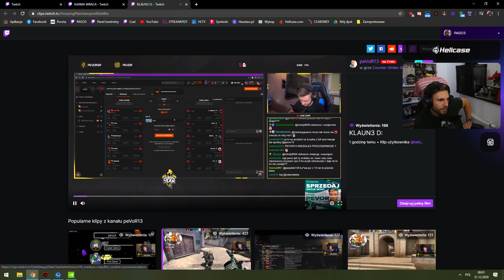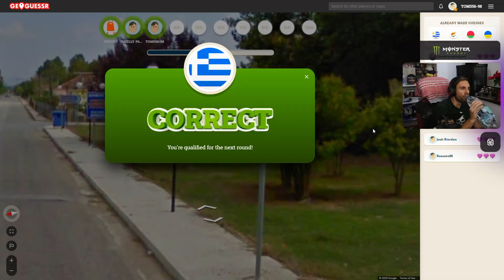Funny Moments Pago #355 - Mocne słowa Pevora